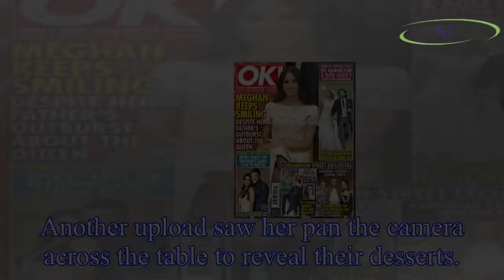World Cup 2018: Jamie Vardy’s wife Rebekah left ‘cringing’ as she’s branded ‘queen WAG’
Jamie Vardy will join the rest of the England squad to play in Russia at the World Cup 2018 tonight, when they go head-to-head with Columbia.
Ahead of the match, Becky has reflected on this year’s to